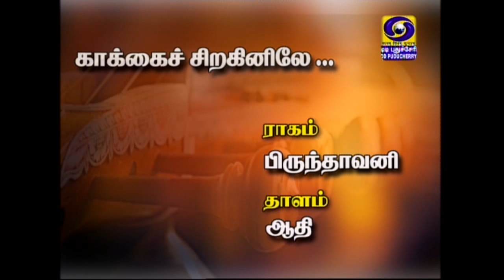Isai Thoppu (வீணை இசை) - (25-04-2019)